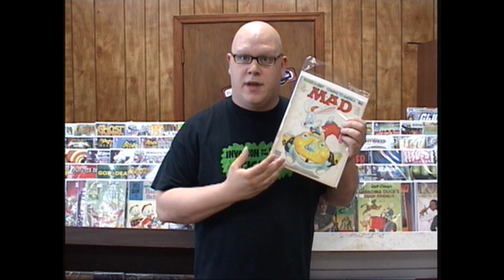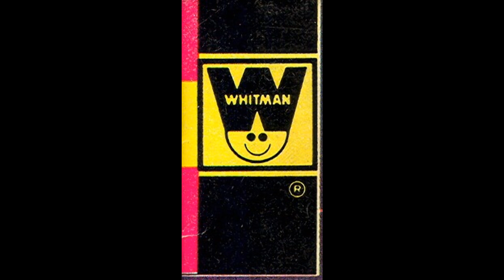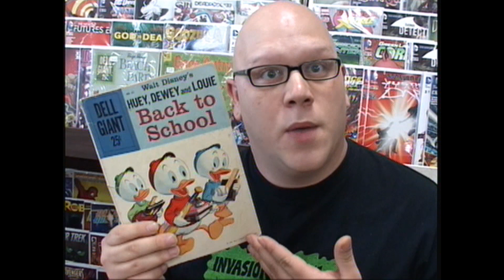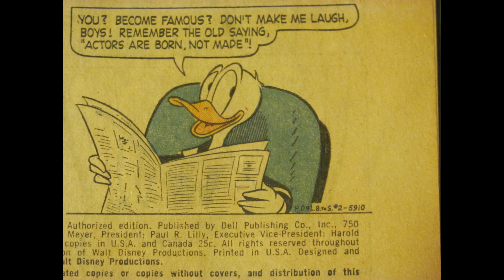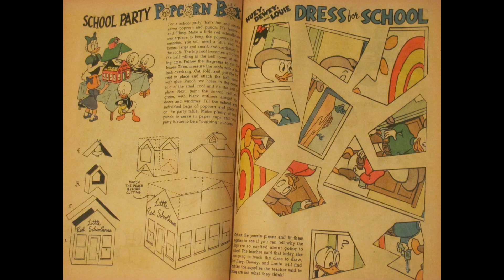Animation Treasures- Huey, Dewey & Louie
On the "Back to School" edition of Animation Treasures, Myron reviews Dell Giant Issue #22 Back to School with Huey, Dewey and Louie. In this episode, the stories “The Dramatic Dilemma” and "The Junior Geniuses" are highlighted.

In 1938 Western Publishing formed a partnership with Dell Comics. Dell would finance and distribute publications that Western would produce. In 1962, Western ended this partnership and published the comics themselves, establishing the imprint Gold Key Comics. In the 1970’s we would begin to see comics under the "Whitman Comics" banner.

Dell would sometimes release thick comic books that were two or more times the size of a typical issue. They released a series of numbered Dell Giant comics with each issue featuring various characters. These characters would include Bugs Bunny, Tom and Jerry, Woody Woodpecker and many others. Uncle Scrooge made more appearances than any other character in the series.

Introduction by Dixie Gers.

Special thanks to The Card Shop at 937 Starling Avenue, Martinsville, VA. Support your local comic book store!